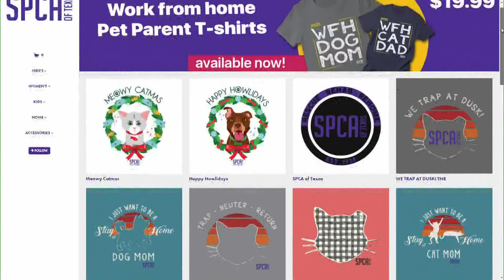SPCA of Texas: Meet handsome pup Mijo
Mijo is only $25 to adopt at the SPCA of Texas.